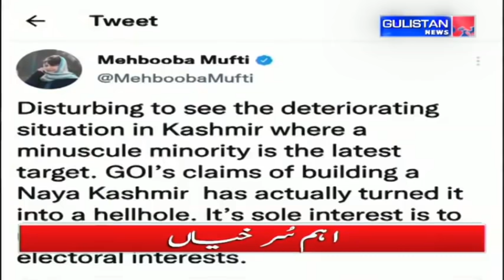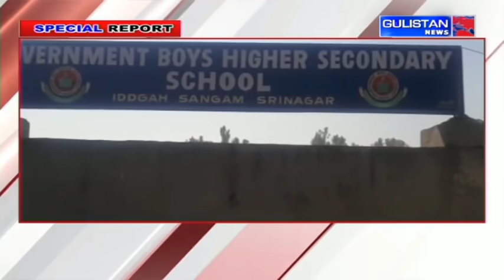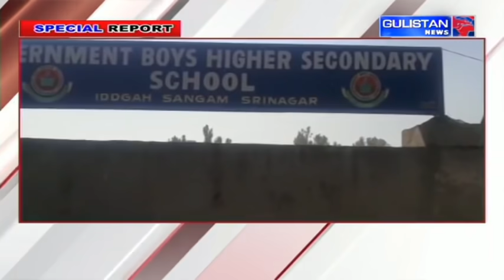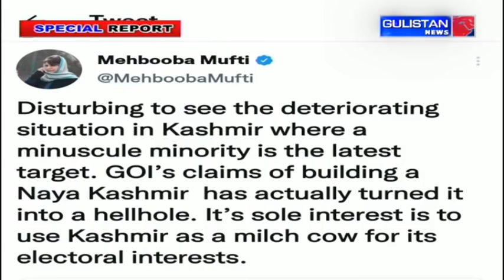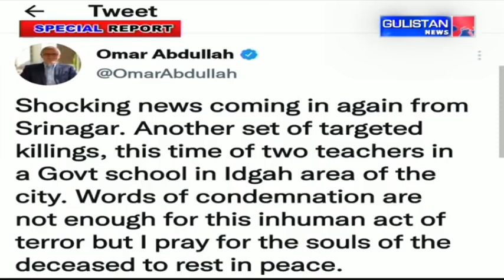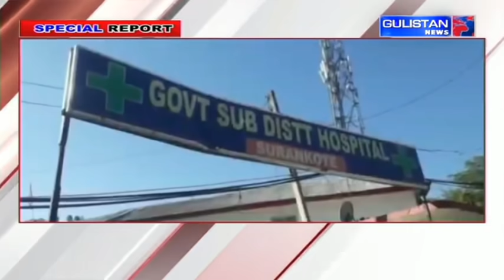Special Report of Jammu and Kashmir by Gulistan News